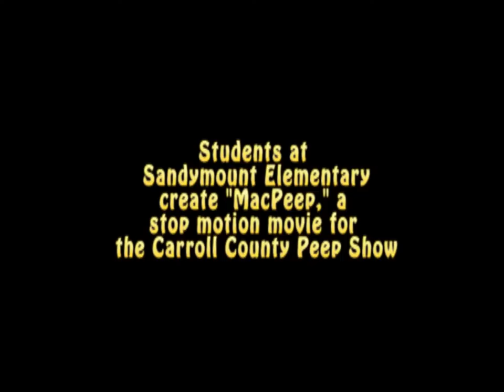Sandymount Elementary Peeps Movie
Students at Sandymount Elementary School in Finksburg create a stop-motion Peeps movie for the Carroll County Peep Show